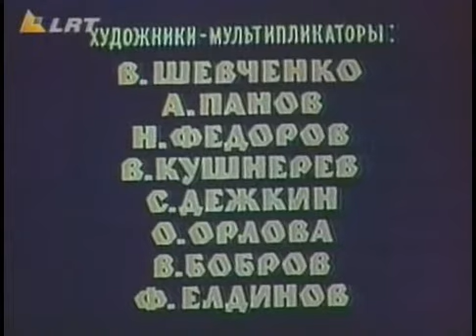Akmens sunus ir milzinas senojimanimacija.cf